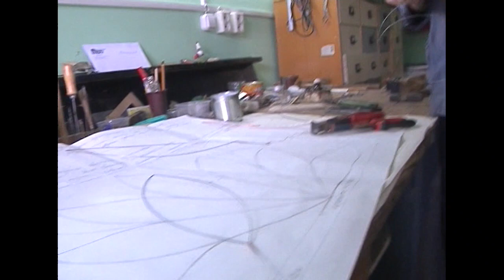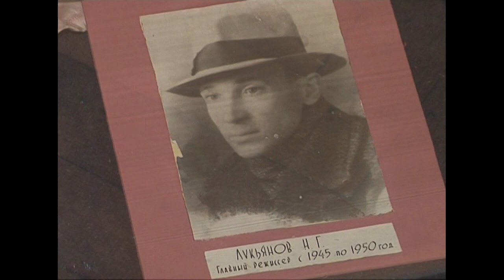Степень культуры - Театр Кукол